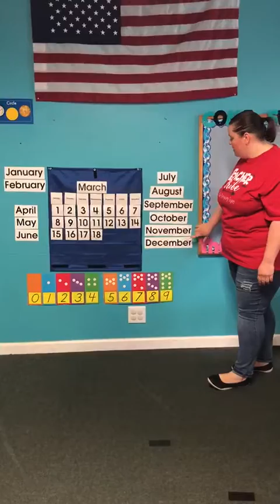The Growing Gym: calendar time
Our mother’s morning out program. Learning the calendar.